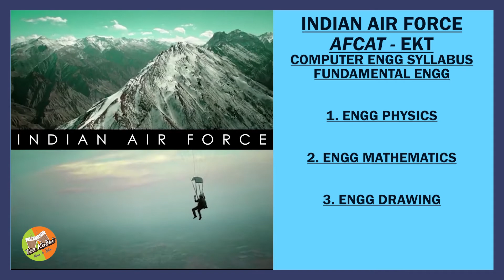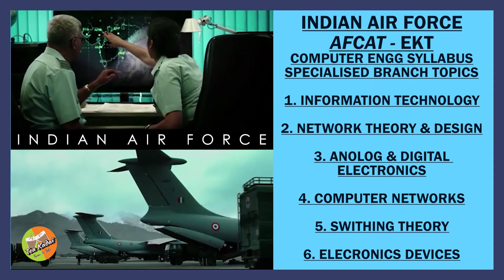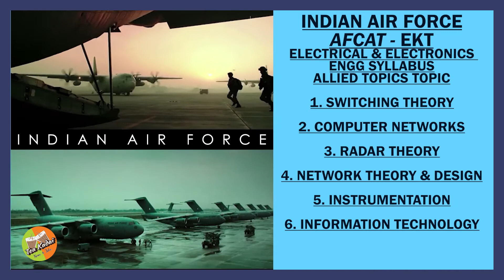EKT Syllabus in Tamil | AFCAT-EKT | Indian Air Force Jobs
Hello Viewers, Welcome To Tea Kadai News & Tute . This Video is About EKT Syllabus in Tamil. EKT is conducted for those who are applying for Technical branch in Indian Air Force. EKT is conducted after AFCAT Exam by indian air force. EKT Means Indian Engineering Knowladge Test. Only Engineering Graduates can Apply For EKT (Technical Branch)

AFCAT Exam Syllabus :-

NDA Exam 02/2021 :-